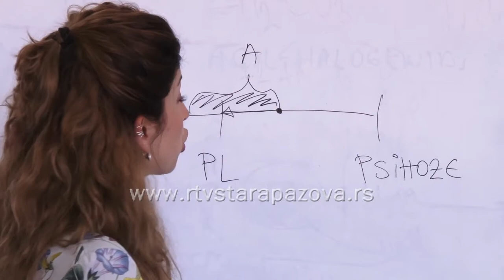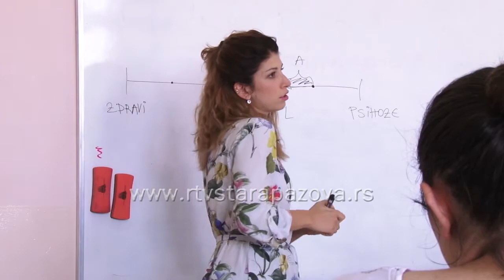Psihoterapija nije bauk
Čoveku je ponekad potrebna mala pomoć psihoterapeuta da bi rešio ogroman problem i zato je prava šteta što ovakav vid pomoći  ljudi sami sebi uskraćuju samo zbog  negativnih uverenja i predrasuda, sopstvenih ili tuđih. Prevazilaženje predrasuda i smanjenje negativnih uverenja i emocija naročito je važno kod mladih jer upravo oni mogu da posegnu  za opasnim zamkama  koje im se u trenutku ponude kao rešenje.